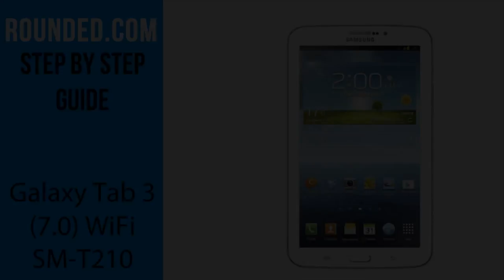Cara membuka Samsung galaxy tab 3